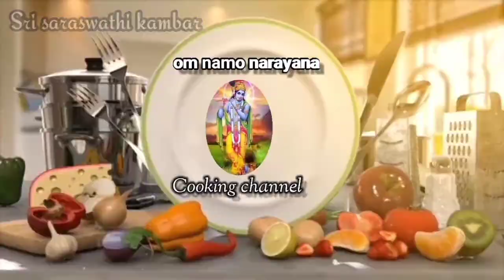சுவையான அவியல் | south Indian aviyal recipe | by Sri saraswathi kambar|om namo Narayanaya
hii friends , I am Sri saraswathi kambar.

today I make amazing south Indian traditional aviyal . this is amazing vegetables aviyal very nice . every one try this on your home like share comment subscribe 🔔 support my channel please subscribe 🔔 .

வணக்கம் நான் ஸ்ரீ சரஸ்வதி கம்பர்

நான் செய்த சுவையான பாரம்பரியம் அவியல். மிக சுவையாக இருக்கும் அனைவரும் இதே மாதிரி ட்ரை பண்ணுங்கள் .